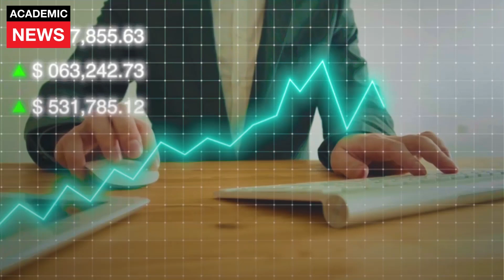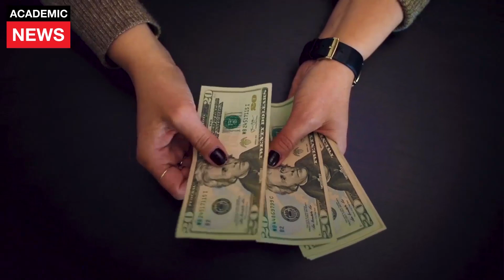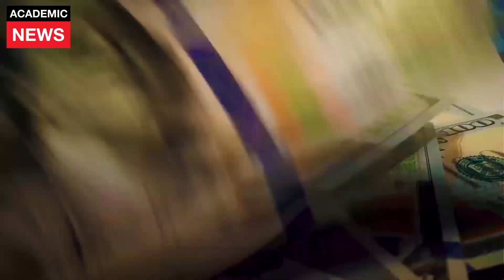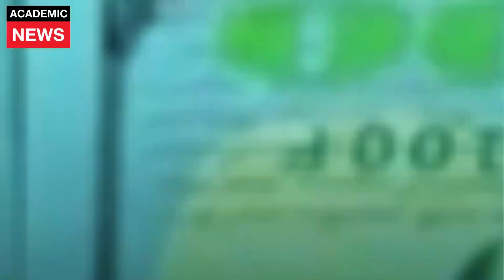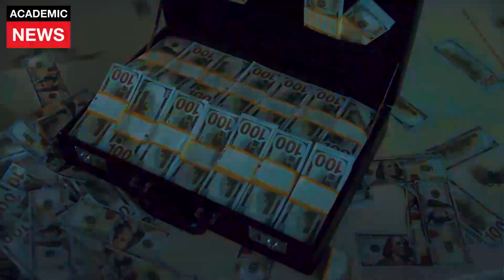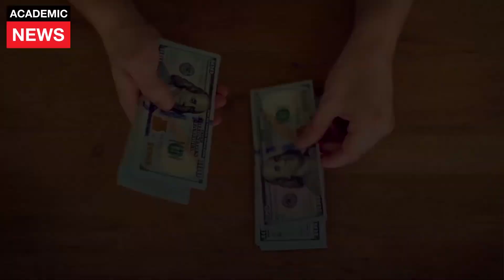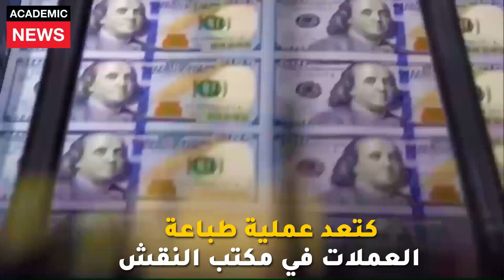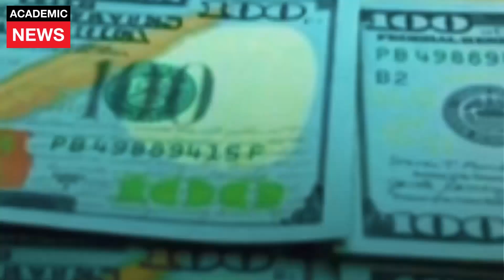حقائق غير متوقعة عن الدولار الأمريكي